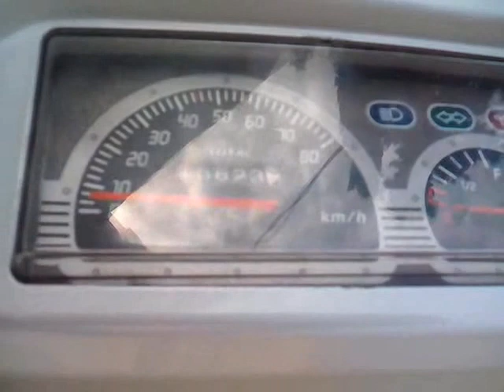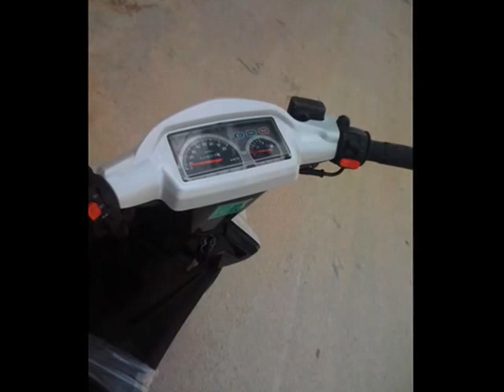Booster Spirit 2003 - D'origine - M'saken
A Vendre